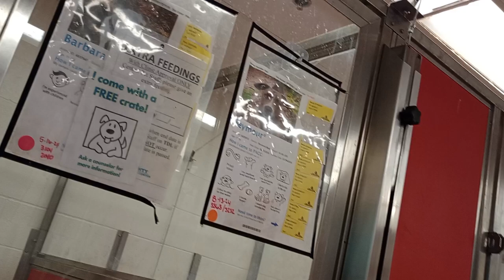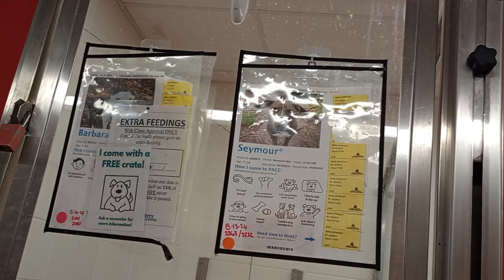Barbara-white 1y A837647 Seymour 1y A839513 kennel 84 pod 3 PACC shelter @~3min duo behaves best 352